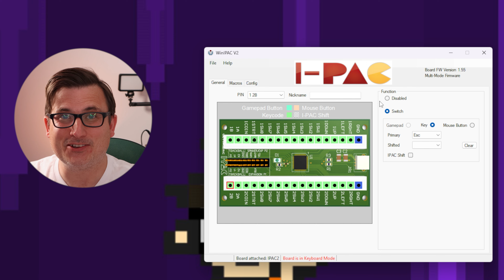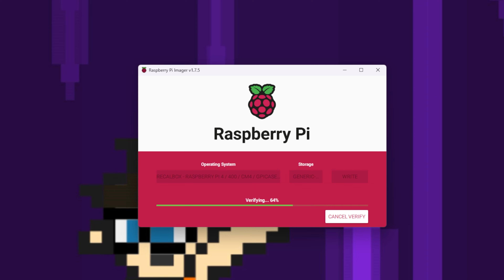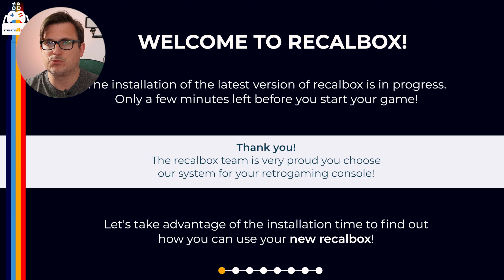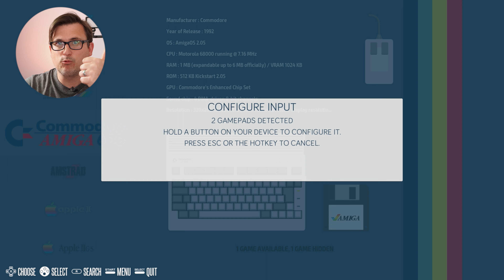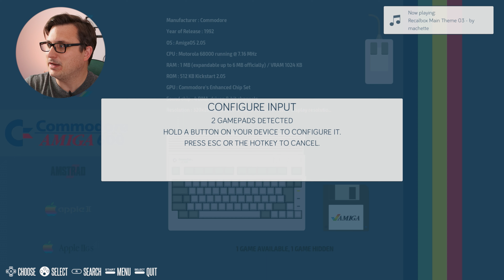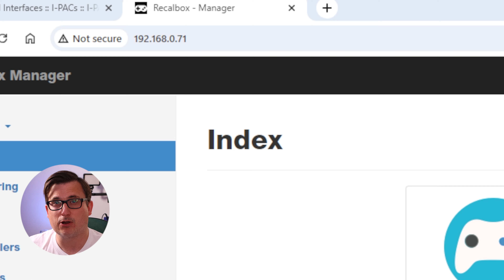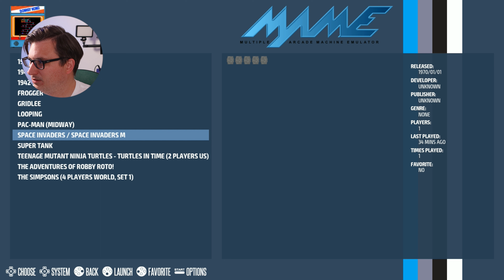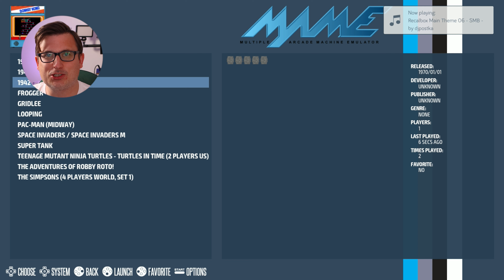Recalbox with a Keyboard Emulator - IT'S CURSED! How To Build Your Own Arcade Machine: Part 2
In Part 2 of my Arcade Machine Build, I'm trying to work out the best way of interfacing my controller that I built in Part 1, with the Raspberry Pi 4. It SEEMS simple.. the reality is, it is NOT. This was incredibly hard and frustrating to work on - but, we get there in the end!

I've linked a few of the devices I've used below if you want to buy them!

Ultimarc iPac 2 - UK / USA
Raspberry Pi 4 - UK / USA
128Gb Micro SD Card - UK / USA

00:00 Introduction
00:11 Titles
00:32 Why I'm using Emulation in my Arcade Machine
02:13 Introducing the Raspberry Pi 4
03:21 Looking at the Arcadeforge PiCade 2
04:57 Looking at the Ultimarc iPac 2
05:53 What is the BEST Raspberry Pi Emulator?
07:34 Shout Out to the NEW Merch!
08:19 Looking at the WinIPAC Software
09:58 Installing Recalbox on a Raspberry Pi
11:22 Wiring my Arcade Controller to the Ultimarc iPac 2
14:26 Booting into Recalbox for the first time
16:07 Putting the iPac 2 into Gamepad mode for Recalbox
17:01 Mapping the Arcade Controller in Recalbox - BADLY
20:57 Exploring the Recalbox interface
23:46 But can we play a game??
25:23 Firing up my FIRST game!
29:58 Wrapping up and Conclusions